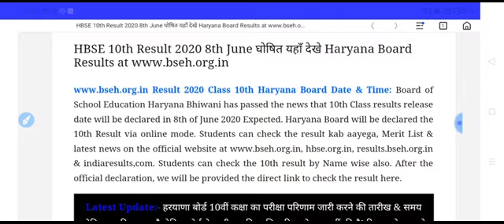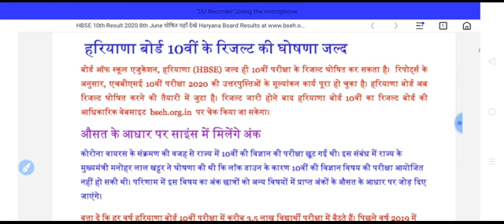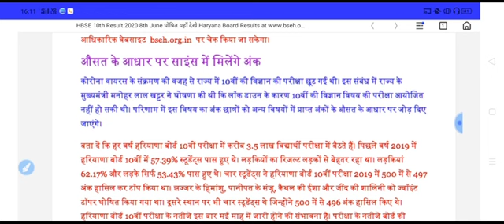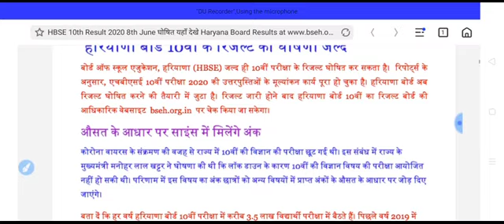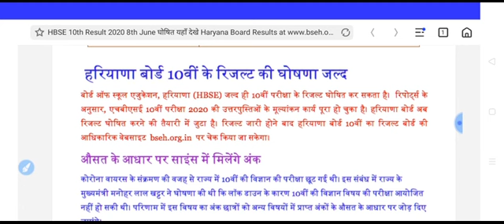10वीं कक्षा की परीक्षा परिणाम की तिथि की गई तय ###जाने कब तक आ सकता है रिजल्ट###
हरियाणा विद्यालय शिक्षा बोर्ड द्वारा जारी किया गया जरूरी नोटिस बिना पेपर दिए किया जाएगा पास TENTATIVE DATE DECLARED OF 10th CLASS RESULTS BY HBSE BOARD BHIWANI